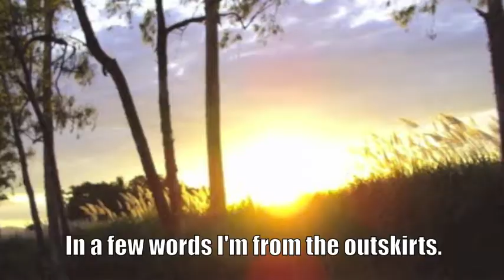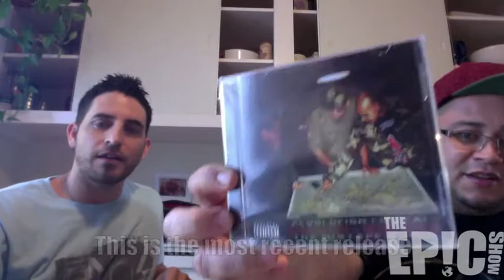EPIC SHOW # 2 Conflikto Armado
We took an afternoon to sit down with the founder of the Salvadoran Hip Hop group Conflikto Armado, Nelson "Mr. K" Guevara.  He gives us a little insight into the difficulties of growing up in El Salvador and how he began his rap career & also rocks it with a freestyle at the end of the show with fellow crew member Eric "El Topo".